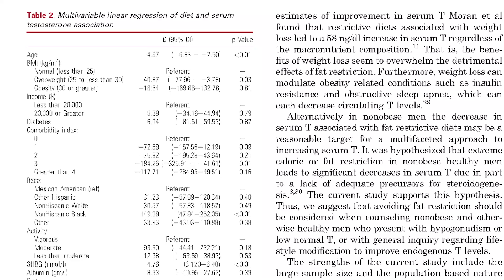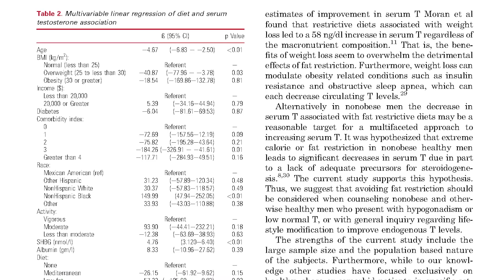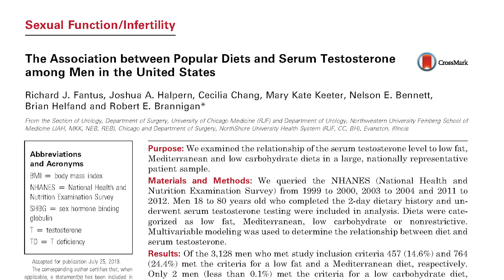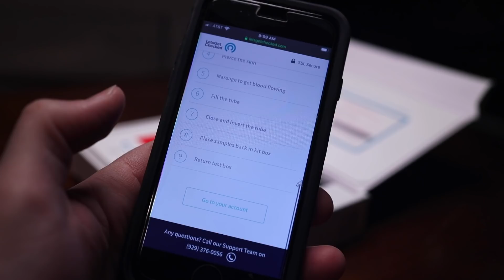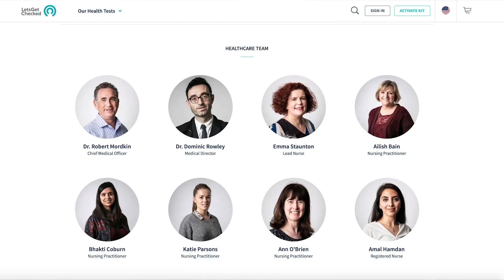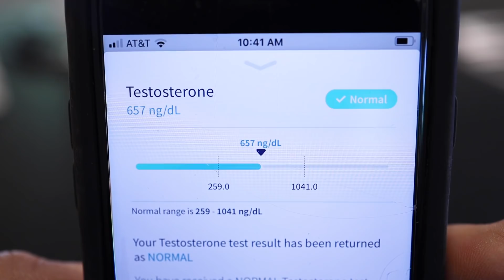On diet and testosterone — new research